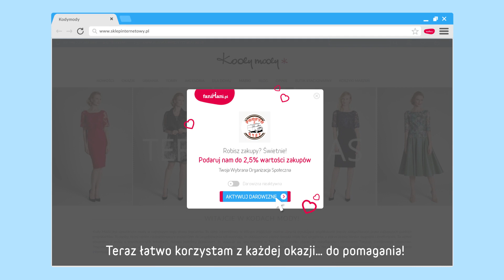Przypominajka FaniMani.pl - Stowarzyszenie Prosto z Nysy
Stowarzyszenie Prosto z Nysy - wspieraj nas robiąc zakupy w ponad 1600 sklepach przez FaniMani.pl korzystając z Przypominajki FaniMani.pl